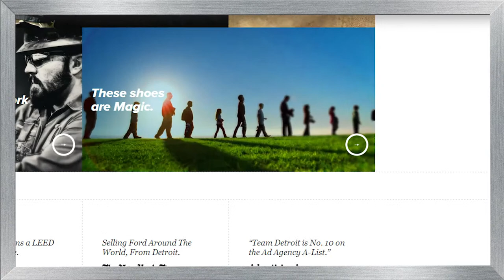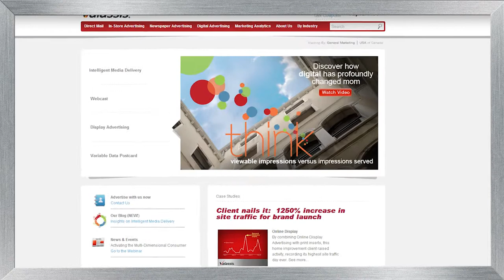College of Business: Marketing Nominees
In the Marketing Category, Valassis took the win at the 2014 Business of the Year awards!